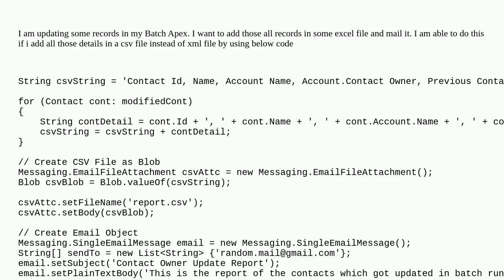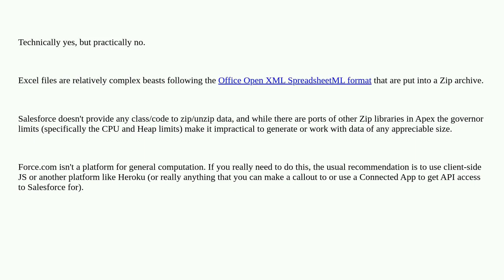Salesforce: Create Excel file in Batch Apex Class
Create Excel file in Batch Apex Class

A special thanks goes out to the awesome community

  batch apex blob